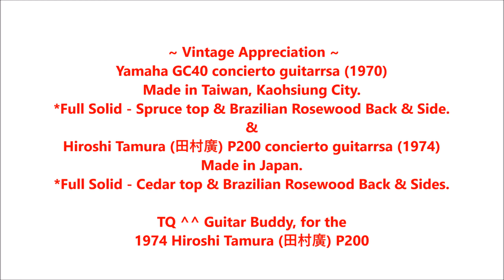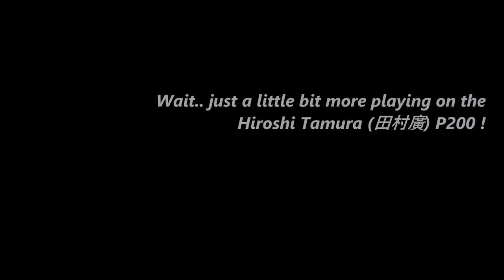~ Vintage Appreciation #1 ~ Yamaha GC40 (1970) & Hiroshi Tamura (田村廣) P200 (1974)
~ Vintage Appreciation #1 ~
Vintage Japanese Guitars Used in this video: 1970s Yamaha GC40 & 1974s Hiroshi Tamura P200

- Yamaha GC40 concierto guitarrsa (1970)
  Made in Taiwan, Kaohsiung City.
  *Full Solid - Spruce top & Brazilian Rosewood Back & Side.

- Hiroshi Tamura (田村廣) P200 concierto guitarrsa (1974)
  Made in Japan.
  *Full Solid - Cedar top & Brazilian Rosewood Back & Sides.

If you like to own a piece of Vintage Guitar,
(Contact the seller from the link below;
International Buyers kindly "Public Comments" within the seller link!)

Buy it!  Play it!  To Believe it!
- Video with: Oppo F11 (Direct Cut).
- Thanks to - reMix Studio - iNcredible